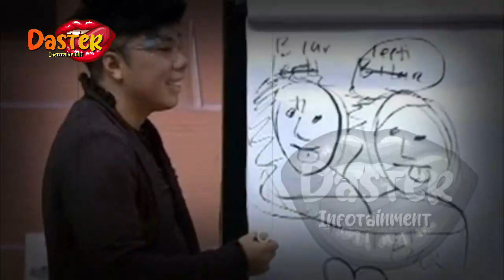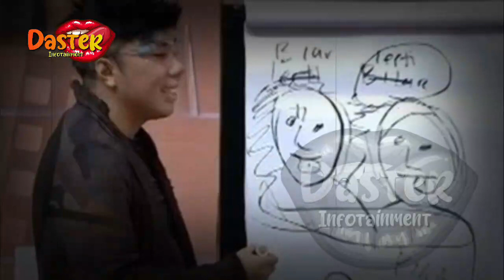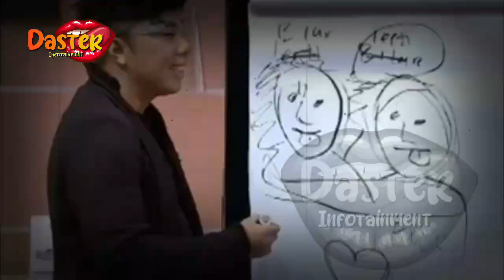HEBOH !! DIPEC4T JADI JURI ACADEMY, VIDEO LESTI DIUSIR DARI STUDIO TV VIRAL | berita artis terbaru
HEBOH !! DIPEC4T JADI JURI ACADEMY, VIDEO LESTI DIUSIR DARI STUDIO TV VIRAL | berita artis terbaru hari ini di indonesia
insertlive,
insert today,
insert pagi,
insert siang,
infotainment,
indonesia,